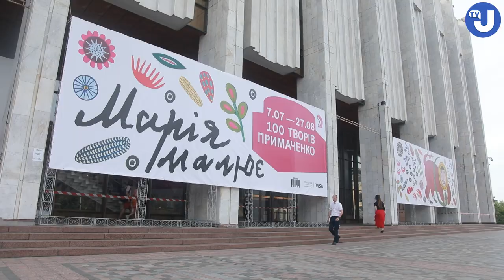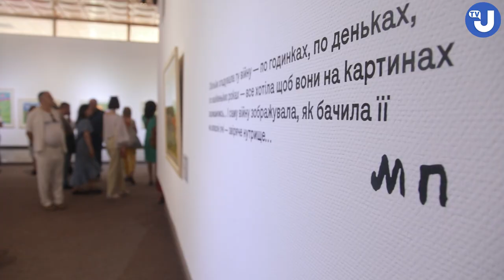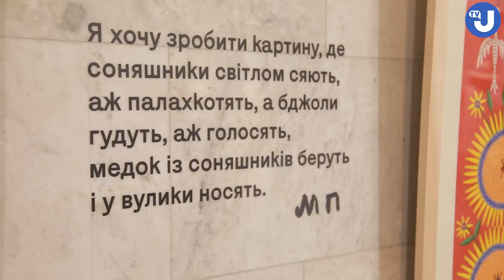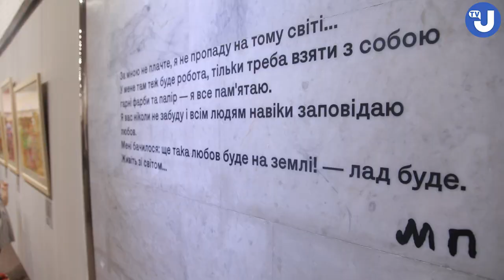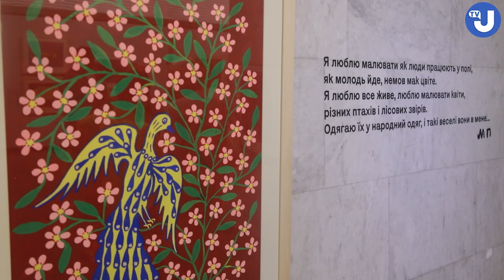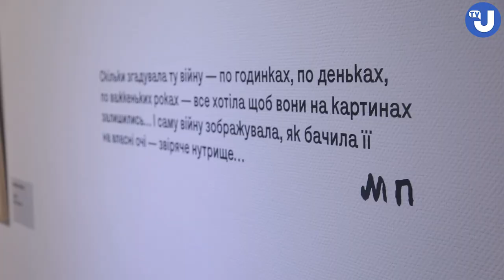В Українському домі "Марія малює" \ "Maria Paints" exhibition in the Ukrainian House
В Українському Домі відкрилась виставка "Марія малює", де представили 100 невідомих картин художниці Марії Примаченко. Здебільшого це роботи, які вона присвятила трагічним подіям війни та Чорнобильській катастрофі.

Твори зберігались у приватній колекції київського мистецтвознавця Едуарда Димшица. Слоганом виставки став вислів художниці — «Щоб люди жили, як квіти цвіли».

Виставку, яка триватиме до 27 серпня, супроводжуватиме публічна освітня програма, розроблена спеціально для проєкту: лекції, обговорення, майстер-класи.

відео: Укрінформ
автори: журналіст - Ірина Любімова,
оператор, монтаж - Євген Любімов

The Ukrainian House opened an exhibition "Maria Paints" featuring 100 unknown paintings by artist Mariia Prymachenko. Most of them are works dedicated to the tragic events of the war and the Chornobyl disaster.

The works were kept in the private collection of Kyiv art critic Eduard Dymshyts. The slogan of the exhibition is the artist's statement "For people to live like flowers bloom".

The exhibition which will run until August 27 will be accompanied by a public educational program developed specifically for the project: lectures, discussions, and workshops.

video: Ukrinform
authors: journalist Iryna Lyubimova,
cameraman: Yevhen Lyubimov